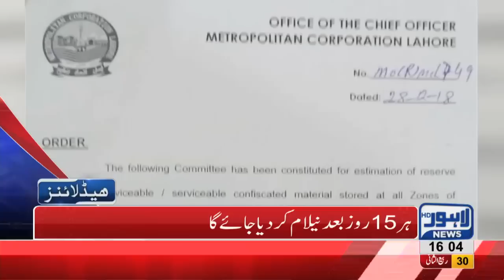04 PM Headlines Lahore News HD – 7th January 2019